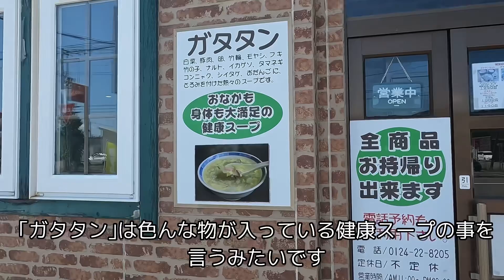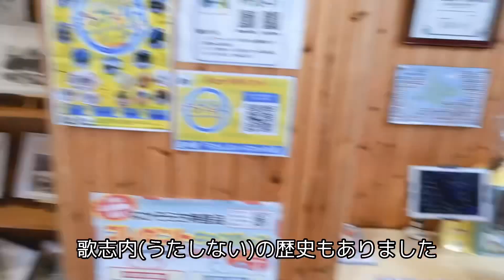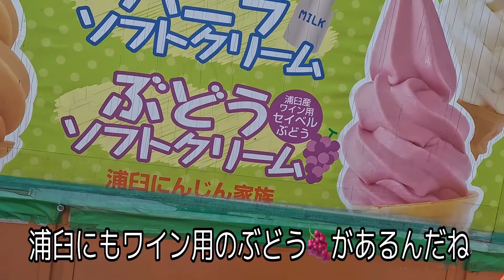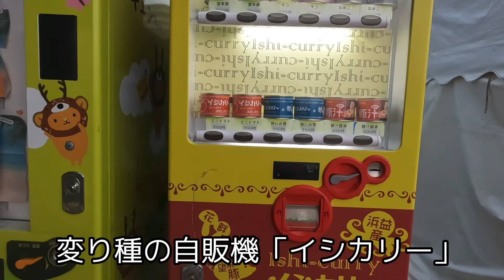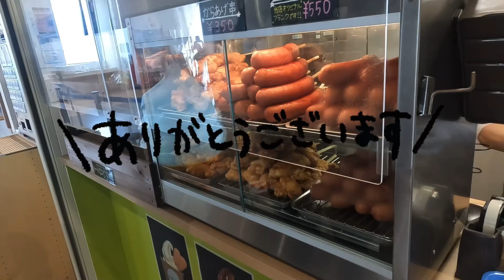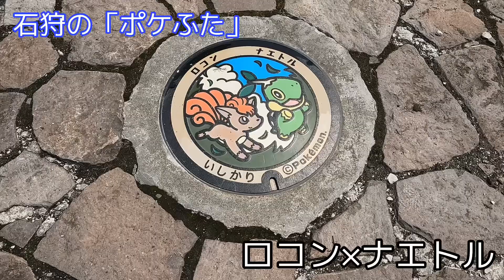【ハイエース女子】道央車中泊旅～日本海側の海が見たくて片道263km走ってみた～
今回の車中泊は…「日本海の綺麗な海がみたい」

って事で
日本海側を目的地に出発🚗³₃

大体の目的地を決めたら
後は行き当たりばったりの車中泊

今回はどんな車中泊だったかなぁー(◍•ᴗ•◍)ゝ

00:00  OP～自宅からSTART～
00:16  今日の飲み物and朝食
00:38  休憩の為に○○峠
01:21   お昼はここに来てみたかったの
01:39   お目当てなメニューはコレ!!
01:49   実食～いただきます～
02:57   昼食後に向かった先～道の駅スタンプラリー～
04:01   次の道の駅スタンプラリー
04:30  道の駅といえば ソフトクリームだよね？？
04:51  ちょっと食べちゃったけど…
05:11   念願の海が見えてきたぁー
05:44  とりあえず街に来てみたけど…えっ!!どういう事？？
06:10   夕食のお買い物を済ませて本日のお風呂へ
06:24  銭湯なのに居るはずのない生き物が!!
06:40  上がりました
07:17  日本海の夕日が綺麗すぎる
08:19  道の駅手間位にあった駐車場にちょっと寄り道
09:01  こんなに走行してきたら汚れるに決まってるよ
09:10  宿泊先に到着
09:15  いい場所に駐車してトイレ確認and道の駅スタンプラリーチャレンジ
09:25  変わり種「自販機」
09:44  お疲れ様です～乾杯からの夕食～
10:09  食後にはデザートは大事
10:49  おはエース～起きました
11:42  道の駅オープン
12:24  食べてみたかったジェラトー屋san
12:28  実食～ソファーに座って～
13:21   アイスクリームの後は朝食
13:31  実食～おっきい～
14:03  石狩にもポケふた発見
14:23  山の上にあったから行ってみた結果
14:45  中富良野にあるスーパー
15:05  ランチは
15:14  ランチ後にはノンストップで約2時間
1530   帰宅します
15:37  無事に帰ってきました
15:44  FD

まーchanの他の活動は⤵⤵⤵

《Instagram》→ HIACE 系
※1日1投稿//ストーリー複数投稿

《TikTok》→まーchan💕の日常
※1日1投稿

《threads》→愛犬、愛猫
※平日1投稿？？

《X(Twitter)》→限定公開

関連するおすすめ動画はこちら⤵⤵

✨まーchannel【ハイエース女子】車中泊andキャンプ～初めて愛犬と行くアウトドア～

行った場所詳細

☆狩勝峠
狩勝峠 | 見どころ | 新得町観光協会

☆きんたろう(芦別市)
お好み焼き＆カレー・元祖ガタタンの店　きんたろう｜芦別市観光総合ガイド「星の降る里あしべつ」

☆道の駅うたしないチロルの湯
うたしない　チロルの湯　北海道歌志内の温泉宿泊施設

☆道の駅つるぬま
北の道の駅

☆番屋の湯(石狩)
番屋の湯 | 札幌からほど近い石狩の源泉100%天然温泉。ご宿泊、お食事、送迎バスもご用意

☆道の駅アイロード厚田
あいろーど厚田｜道の駅 石狩

☆三星
よいとまけ | 株式会社 三星

☆LicoLico
GELATO LicoLico | 北海道の地元素材を使った手作りジェラート

☆浜益温泉(石狩市)
浜益保養センター | 施設・介護サービスのこと | 社会福祉法人 石狩市社会福祉協議会